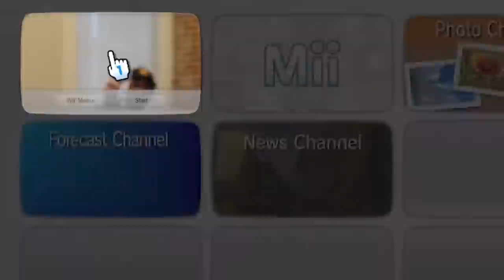We Played Wii Baseball the Right Way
About a year ago we stumbled upon this groundbreaking innovation. Today we do it even better. 3 games to decide who's the best at playing Wii Baseball the way it was meant to be played.